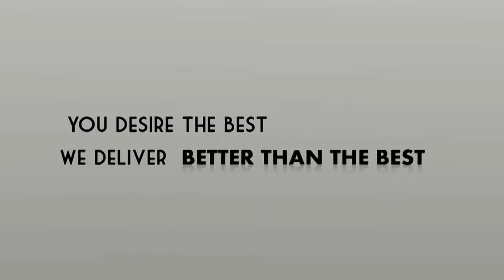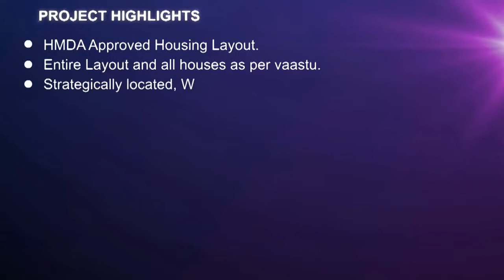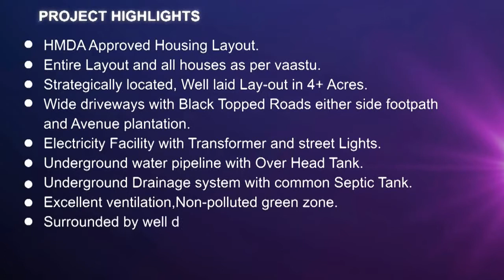Corporate Presentation - Virtual Tour - Animation Video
Jagathswapna Realtors - Sparkle Castle - A Smart Home in the Heart of the city Hyderabad - New Project Launch - Corporate Video Presentation - 2D Animation